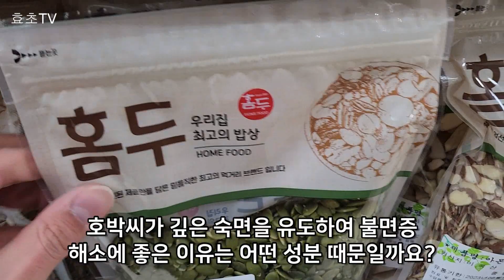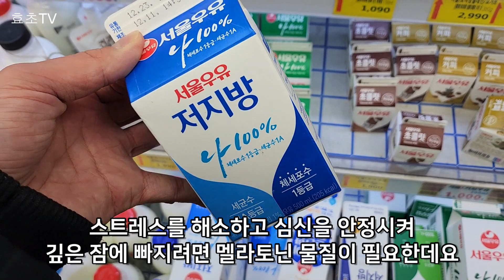호박씨는 꼭 이렇게 드세요! 심신 안정되어 불면증 사라집니다!(3가지 불면증 해소에 좋은 음식, 숙면 천연 비법)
호박씨는 신경안정, 스트레스 완화 효과가 있어 깊은 숙면은 유도하는 최고의 식품입니다.
심리적 증상 때문에 잠을 못 자는 갱년기 여성, 중년과 노년의 불면증에 좋은 음식입니다.
우울증 개선, 심신 안정, 수면장애 개선, 불면증 해소에 좋은 음식입니다.
3가지 불면증 해결에 좋은 음식, 불면증 천연 비법!

구독”“좋아요”“알람종”을 누르시고 효초의 건강정보 빠르게 받아보세요~

※본 영상은 각종 건강자료, 논문, 보고서, 개인적 학습 등을 참고하여 만들어졌으며 진행자는 의사나 약사가 아니며 어떠한 의학적 진료도 대신할 수 없습니다.
영상의 내용을 따라하거나 음용 할 때는 사람의 체질이나 건강상태에 따라서 재료의 효능이나 나타나는 증상이 달라질 수 있으며 부작용 또한 생길 수 있으므로 전문의사와 상담 후에 섭취하고 행동해야 할 경우도 있습니다.
그러므로 이에 따른 어떠한 법적 책임도지지 않음을 알려드립니다.